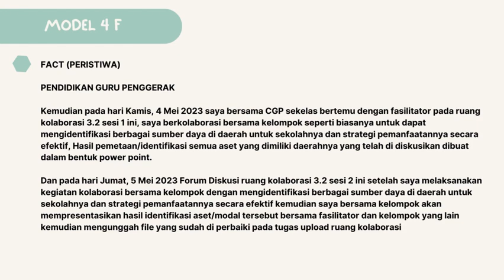Jurnal Refleksi Dwi Mingguan Modul 3.2 Pemimpin dalam Pengelolaan Sumber Daya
BISMILLAH PERKENALKAN SAYA
DINI FARIDA UMI YATI, S.Pd. CGP ANGKATAN 9

Saya mengajar di SDN SEPATAN IV KECAMATAN SEPATAN
KABUPATEN TANGERANG

Mohon Doa dan Dukungannya agar kegiatan pembelajaran Guru penggerak ini dapat berjalan dengan lancar disetiap tahapannya dan lulus aamiin